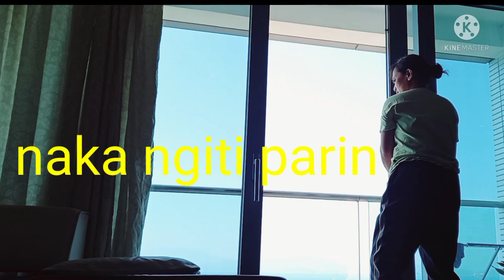RT MENDIOLA'S LIVESTREAM